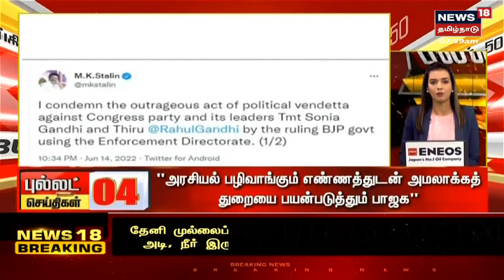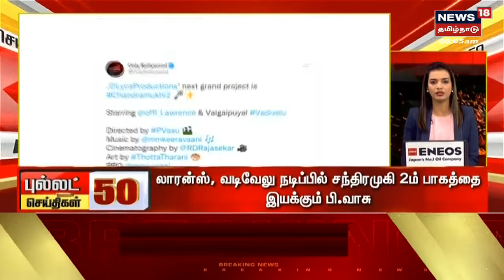Bullet News 50 | புல்லட் செய்திகள் 50 | Latest Tamil News | News 18 Tamil Nadu | Wed June 15 2022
Bullet News 50 | புல்லட் செய்திகள் 50 | Latest Tamil News | News 18 Tamil Nadu | Wed June 15 2022 | செய்திகளை  துல்லியமாகவும் துரிதமாகவும் வழங்கும் தமிழகத்தின் முதன்மை செய்தி தொலைக்காட்சி உங்கள் நியூஸ் 18 தமிழ்நாடு.